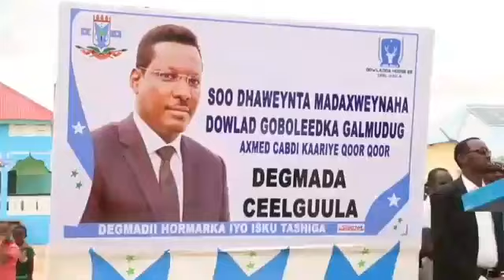DAAWO Qoor qoor Oo Weli Ka Quusan Arin uu uballanqaaday Dadka Galmudug